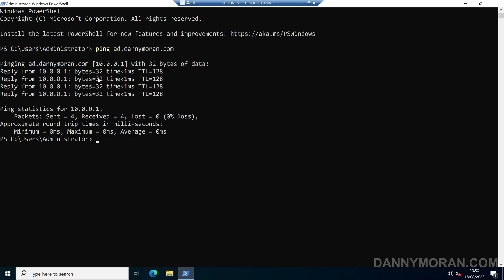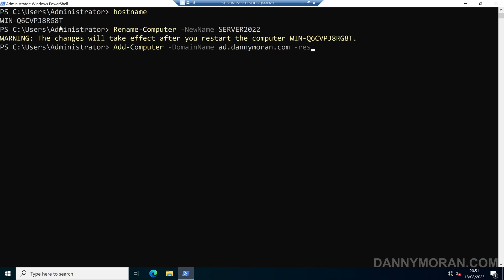How to add a computer or server to an Active Directory Domain using PowerShell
Learn how to add a server or a workstation to a local active directory domain using PowerShell. In this example, I show you how to use the Add-Computer PowerShell command to connect a server or workstation to a local active directory domain.

Commands used:

Rename-Computer -NewName SERVER2022

Hi, I’m Danny, a London based IT consultant and blogger. You can view all my blog posts